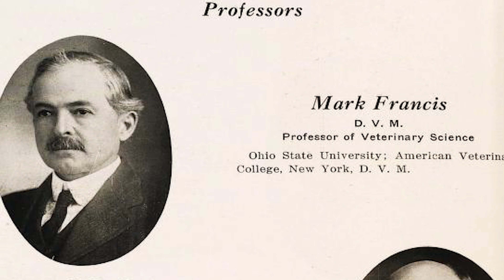KAMU's Aggie Facts: A&M's Mummy | Texas A&M Today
Did you know that Texas A&M was once home to a centuries-old Egyptian mummy? Learn more in this edition of Aggie Facts.

This program and channel are made possible by viewers like you. Thank you!